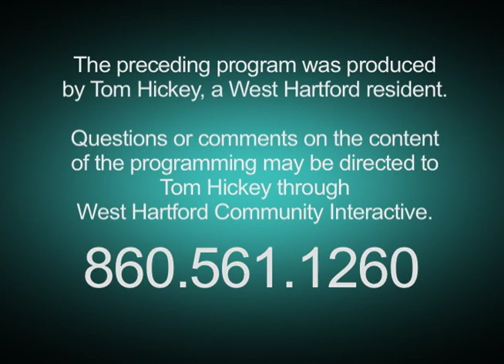WeHa Mag (April 2019)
WHMEDIA and the WH CHAMBER of COMMERCE bring together the Business Association leaders throughout town to discuss what is happening and invite all to get involved.
West Hartford Community Interactive is a unique local media hub that encourages citizen participation in community life by providing an open forum for free speech, community dialogue, cultural exchange and artistic expression. Programs produced by volunteers can be seen on Comcast Channel 5 and Frontier TV Channel 6098, as well as On-Demand the station's website.